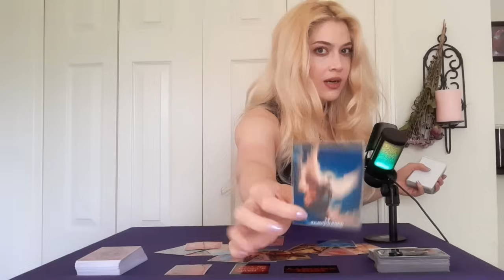✨PISCES✨They're Keeping Something From You..